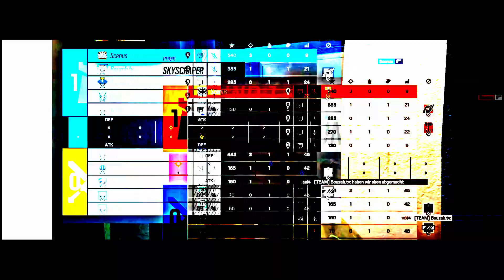Frags III ★ A Rainbow Six Siege Montage